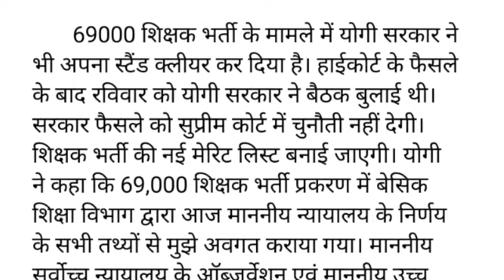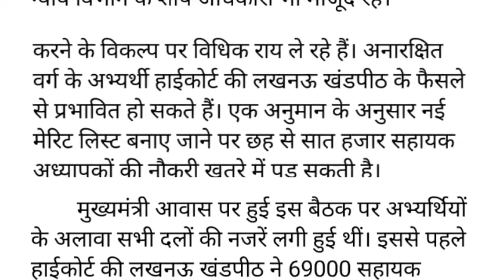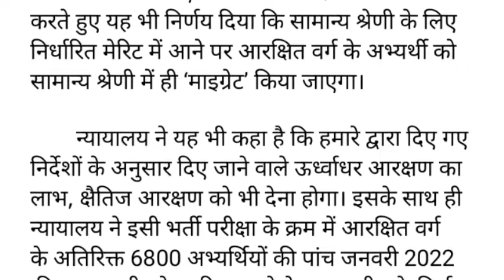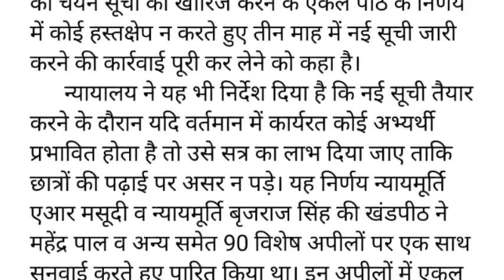69000 शिक्षक भर्तीः हाईकोर्ट के बाद योगी सरकार का भी आया फैसला, क्या है तैयारी